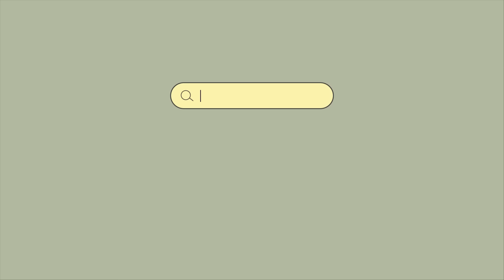Chill spotify playlist 💿 Songs that you can listen to all day ~ Trending spotify playlist 2024